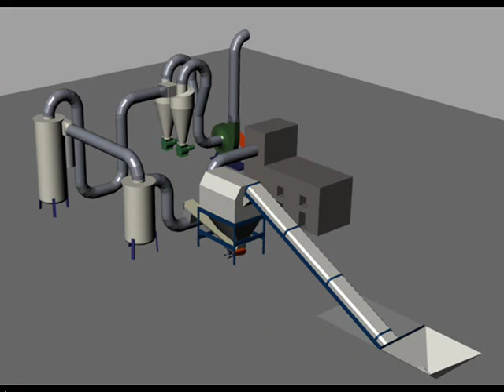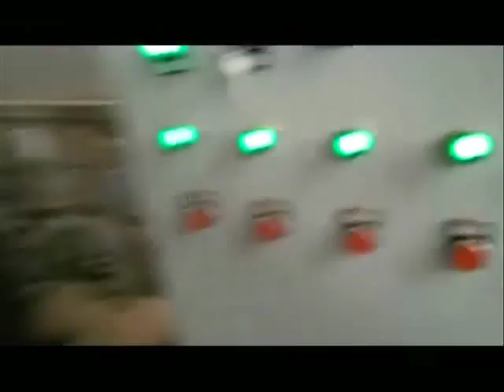Airflow Dryer, pipe dryer,sawdust dryer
Airflow sawdust dryer is easy operation and cost afforable, at the same time, high effient.
Feature:
1. material and hot air enter the pipeline together, full of hot air in contact with the material, increasing the heat transfer efficiency, accelerate the heat transfer rate.
2. Under negative pressure at the discharge end of the condensation does not occur.
3.The stones, iron impurities will be separated by the effect of gravity in maneuver corners and drying room, ensure that the material is clean.
4. It is suitable to work with 1TPH sawdust pelleting or briquette line.